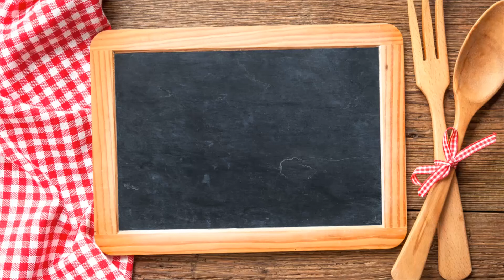Profilo'dan Yaratıcı Tarifler: Enerji İçeceği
Profilo’dan Yaratıcı Tarifler’de bu hafta:
Bunaltıcı sıcaklarda sizi serinletecek ve ferahlatacak leziz bir içecek tarifimiz var.